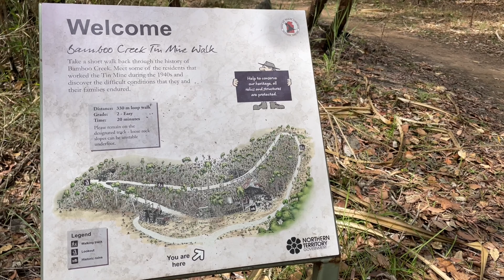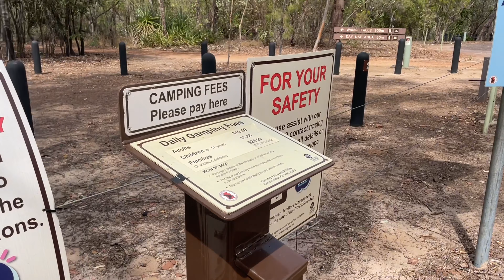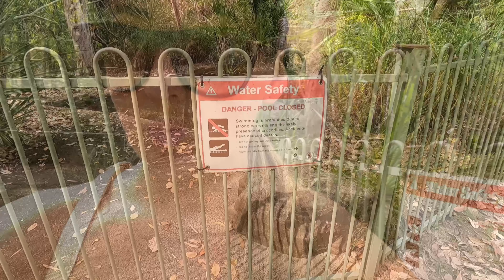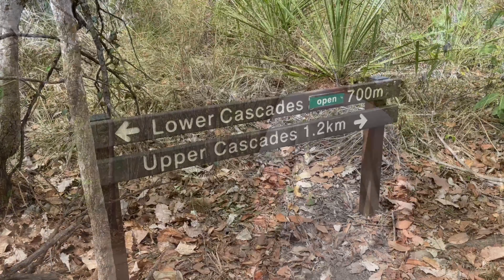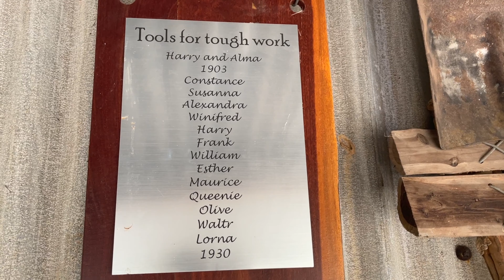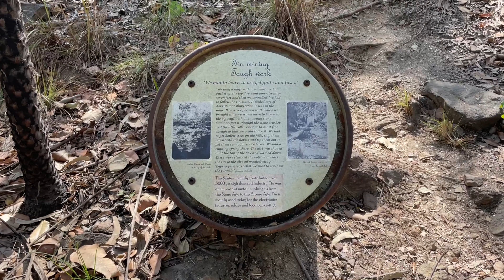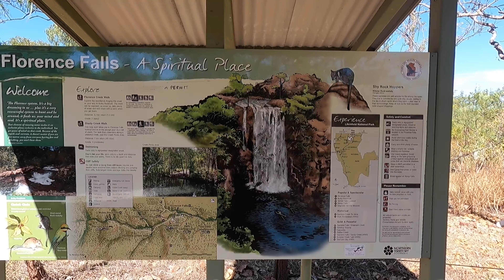Litchfield National Park